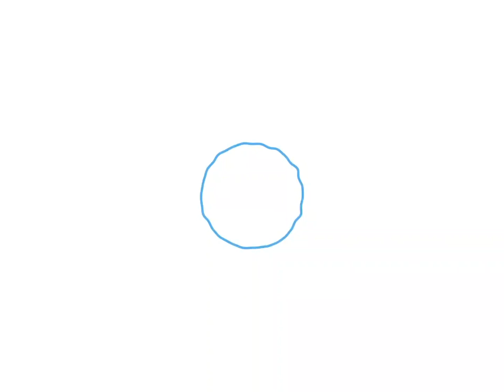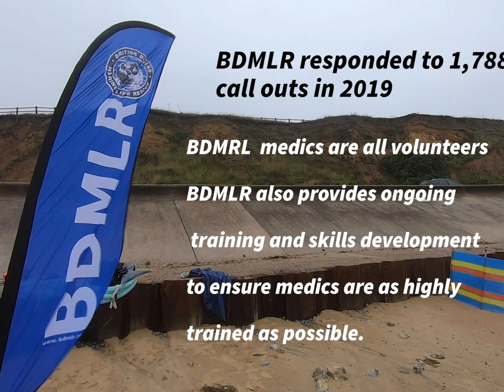BECOME A MARINE MAMMAL MEDIC with BDMLR -training course on the rescue of Seals, Dolphins and Whales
Get an insight into the British Divers Marine Life Rescues Marine Mammal Medic Training Day!

Thank you Mark and the whole team for a great training day!

BDMLR responded to nearly 2000 call outs in 2019, to help and rescue many different species of marine mammals. Saving the lives of many seals, dolphins and whales!

By becoming a Marine Mammal Medic you are supporting BDMLR’s work to save marine mammals and you also are then trained up to assist on call outs to your area.

If you are interested in becoming a Marine Mammal Medic check out their next courses

Music
World Is Holding Hands by WinnieTheMoog